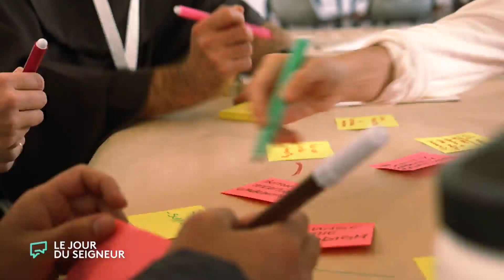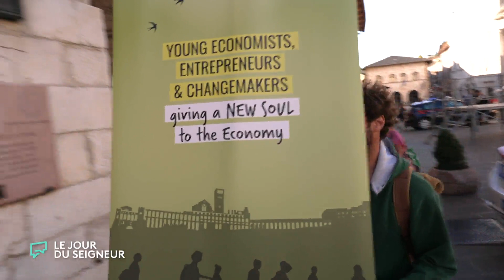À Assise, au forum de « L’économie selon François » | Sur le terrain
Comment repenser un modèle économique plus juste et plus solidaire ? Nous avons suivi Mathilde et Alix à Assise, deux jeunes françaises diplômées qui ont répondu à l'appel du Pape François : penser le monde d'après.